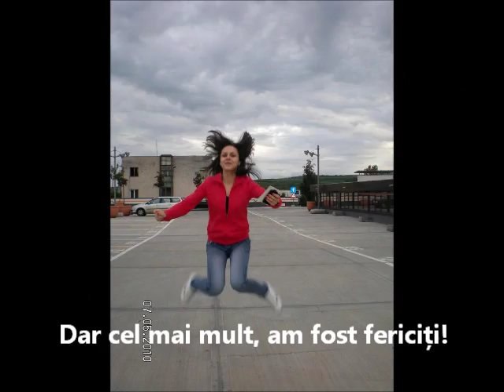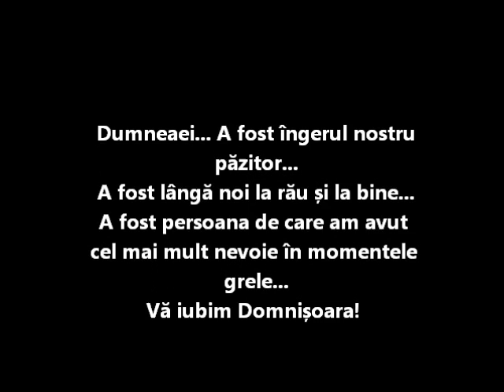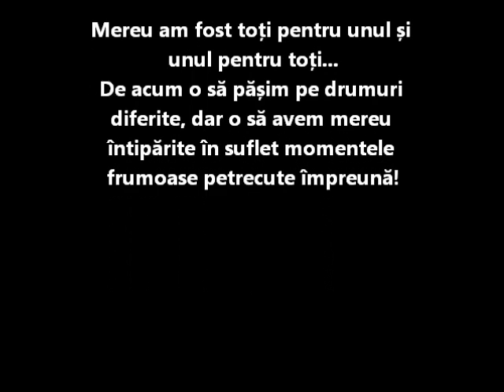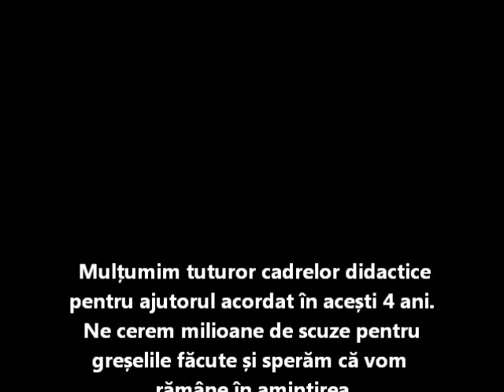Clasa 12B C.N.I. "Matei Basarab" Promotia 2012 Rm. Valcea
12 B
Rm. Valcea
Promotia 2012
C.N.I. "Matei Basarab"